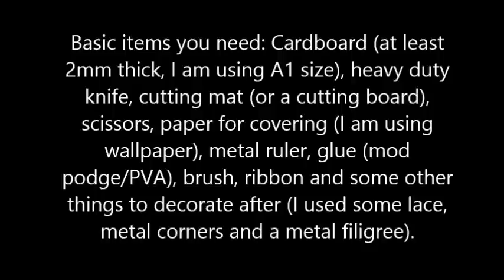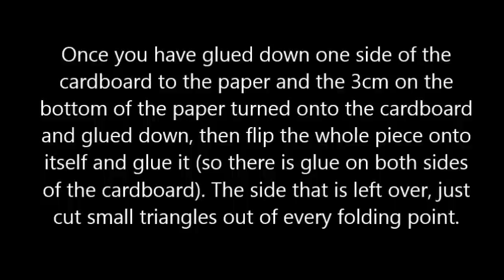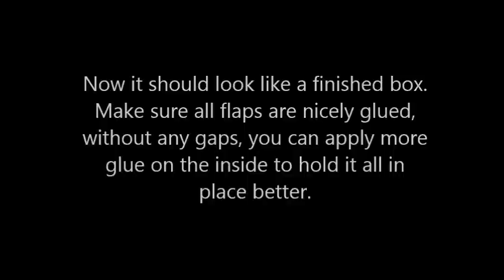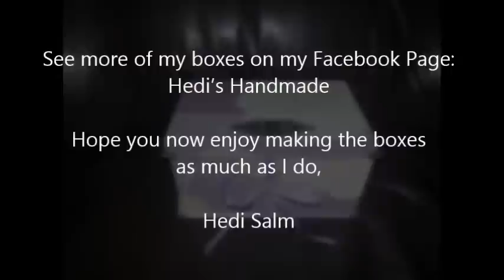Beautiful Handmade Jewelry Box - DIY - Craft - Handmade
A very pretty handmade box, for any use. Perfect for yourself or as a gift.

Handmade jewellery/storage box

Käsitöö Ehtekarp / Käsitsi tehtud karp / Käsitöö karp